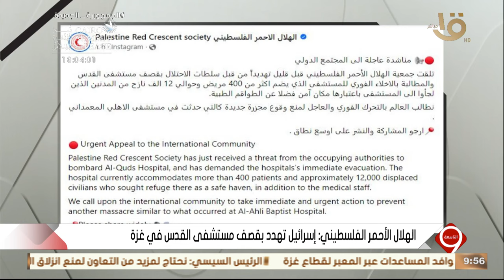التاسعة | الهلال الأحمر الفلسطيني: إسرائيل تهدد بقصف مستشفى القدس في غزة